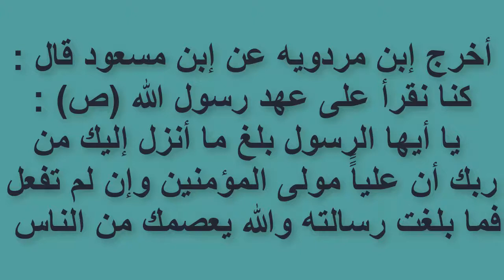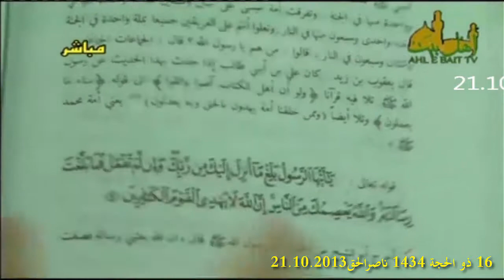‏يا أيها الرسول بلغ ما أنزل إليك من ربك‏ أن علياًً مولى المؤمنين ‏وإن لم تفعل فما بلغت رسالته والله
أخرج إبن مردويه عن إبن مسعود قال
كنا نقرأ على عهد رسول الله صلوات الله عليه و اله
‏يا أيها الرسول بلغ ما أنزل إليك من ربك‏ أن علياًً مولى المؤمنين ‏وإن لم تفعل فما بلغت رسالته والله يعصمك من الناس‏